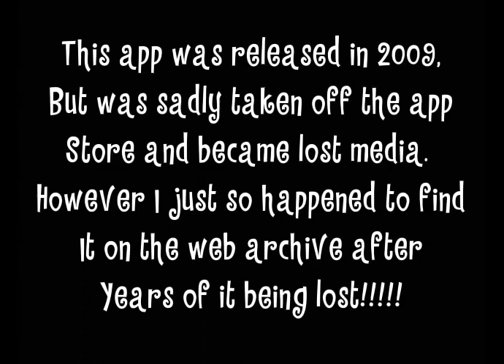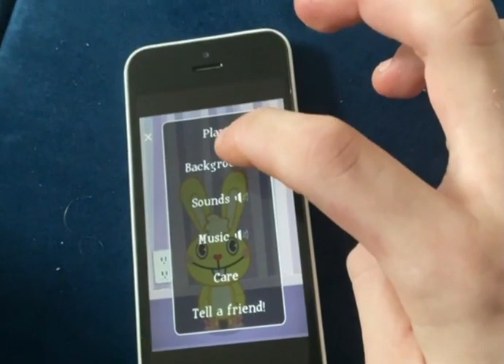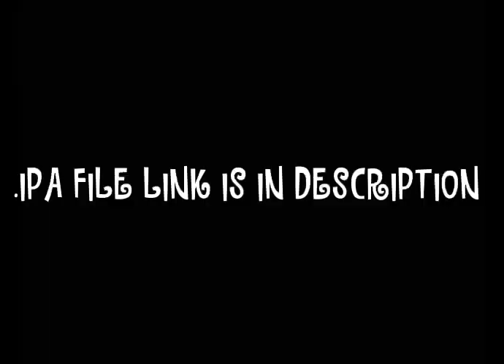I FOUND HTF SLAP HAPPY!!!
So basically I was on the internet archive downloading the original SWF files for htf episodes so that I could extract assets from them when I happen to come across this. It was published just about 2 weeks ago, and it was something that I had been looking for for years! So I grabbed my old iPhone 5C, charged it up, and installed the .IPA file using this PC application called 3Utools. Suprisingly, it worked and I was able to play the game on ios 10! For some reason it didn’t have any sound, but that’s probably just my old device lol.